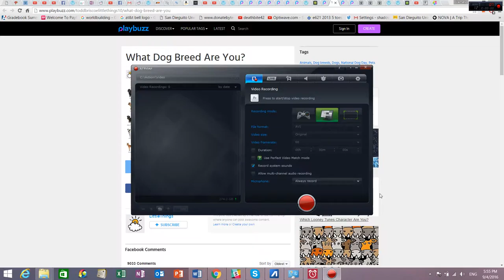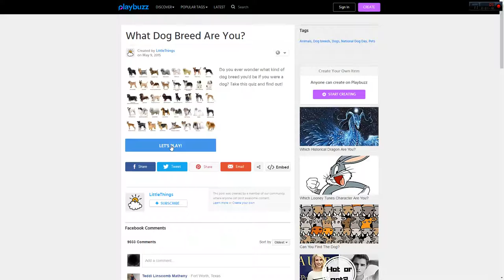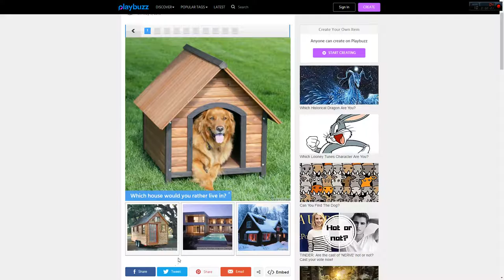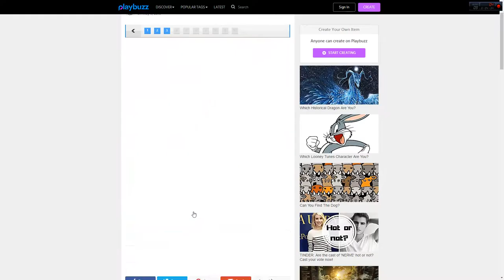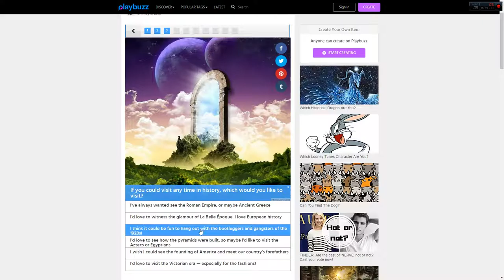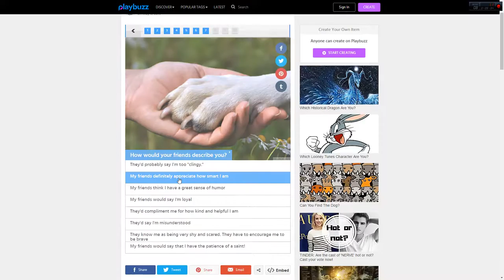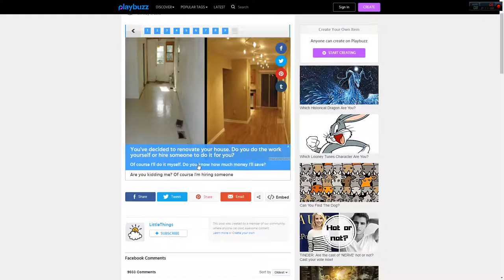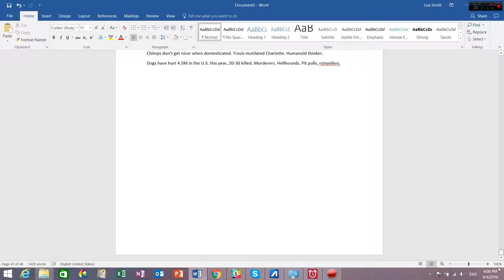Which Breed of Dog Is KingCadmos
Don't be afraid to take the test with me!